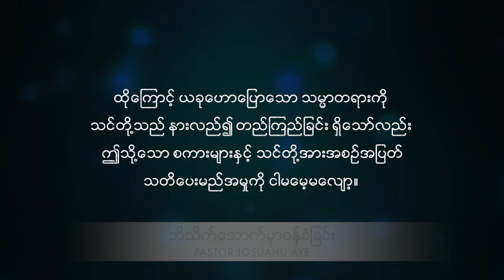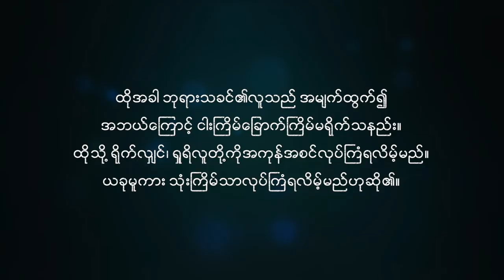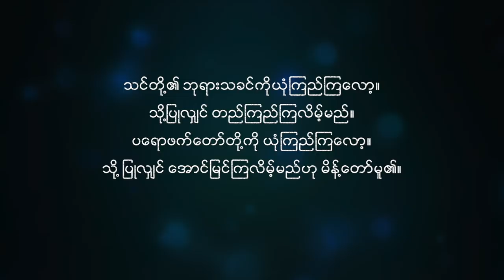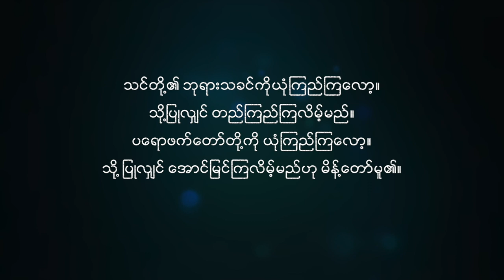ဘိသိက်အောက်မှာ ၀န်ခံခြင်း | Pastor Joshua Aye